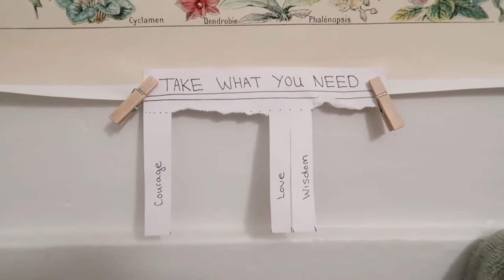Minneapolis Apartment Tour (part one)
Part One

What’s good everyone?! The long awaited apartment tour is here, and I am currently filming part two! I’ve gotten into apartment tours lately, and I find myself getting annoyed at the talking sometimes lol. I’ve created a b-roll of my place, and will be putting out a part two covering rent, where we found our things, and all that fun stuff.